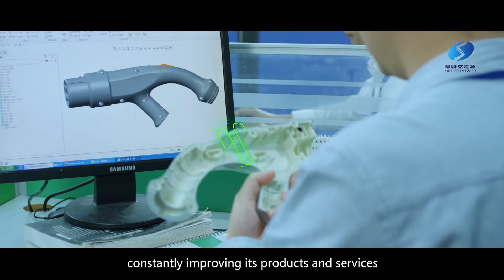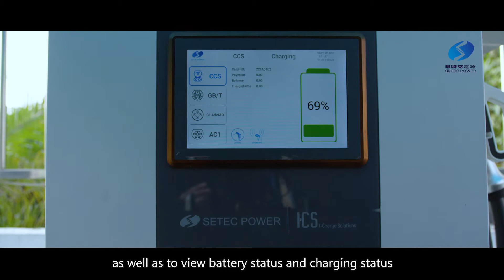SETEC POWER Full Review of CHAdeMO CCS2 CCS1 Charger Manfaucturer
SETEC POWER charger can charge all Electric Vehicles. SETEC POWER is a professional EV Chargers manufacturer of DC fast chargers and AC Chargers. SETEC POWER Charging stations have been exported to more than 80 countries and they are in service for EV drivers well.
SETEC POWER Manufactrures EV Charging station and power stations, such as EV DC fast charging satations, EV AC Charging staions, Vehicle to Home V2H, CHAdeMO DC fast chargers, CCS DC Fast chargers, Electric Bus Charging stations, and other charging stations.
SETEC POWER Charger are used for smart city charging projects, and energy government department EV Charging projects.